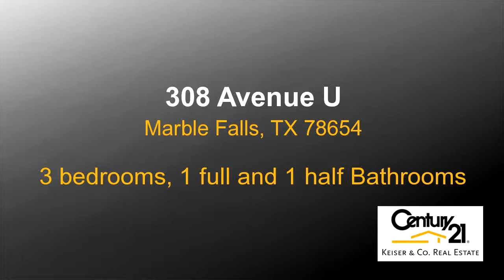Residential for sale - 308 Avenue U, Marble Falls, TX 78654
Affordable 3 bedroom 2 bath home with lots of potential, but you'll need to bring your handyman/handywoman skills. Located within walking distance to Marble Falls Elementary and West Side Park. This is a great opportunity to acquire a fixer upper or investment property.  Sold AS IS.

Bedrooms: 3
Bathrooms: 1 full and 1 half Bathrooms
Square Feet: 1644
Price: $60,500

09/17/2016 12:13:02 am

Last modified: